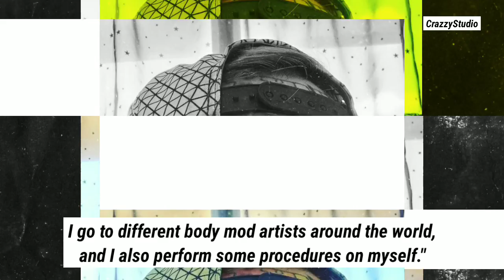Man Spent Over Rs 12 Lakhs On Body Modification Wants To Look Inhuman As Possible | Black Depression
Man Who Spent Over Rs 12 Lakhs On Body Modifications Wants To Look 'As Inhuman As Possible'

A man has spent over £12,500 (Rs 12,61,648) on extreme body modifications with several tattoos and wants to look 'as inhuman as possible.'

The body modification enthusiast artist from the Ore Mountains, Germany who goes by the name Black Depression on Instagram, has tattoos of puzzle pieces all over his face.

But his body modifications don't only include his body, there is a lot more. He's also inked his eyeballs and face, along with covering both rows of his teeth in titanium.

The 28-year-old has had both earlobes and nostrils pierced and stretched as well. The whites of his eyes have been tattooed with a jet black shade.

The German artist said: "Body modification has fascinated me for many years. I can do my individual thing, not the same as what others do. I can create and change my body as I would like it to be. I don’t follow a trend like many other people. Over the years I developed my own trend, which nobody else wears. I go to different body mod artists around the world, and I also perform some procedures on myself."

He first started his body modification journey when he was just 20-year-old with a tongue splitting procedure. "My first procedure was to split my tongue. "Then half of my auricle [visible portion of external ear] was amputated on both sides."

However, he isn't fully satisfied with his modified look and is planning on doing even more extreme body modifications in the future.

Wow! The things people are into nowadays.